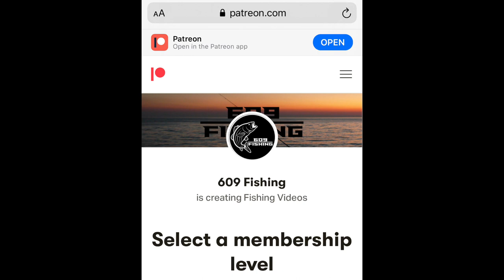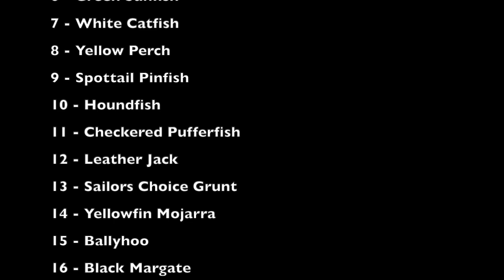Toadfish Catch & Cook (Treasure or Trash?)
Tide - Outgoing
Bait - Squid
Rig - 1/4 oz Bottom Sweeper Jig
Species Caught - Sea Bass, Tautog, Fluke, & Oyster Toadfish

Fishing Gear Used in this Video :
Reels-